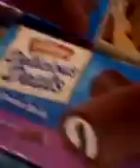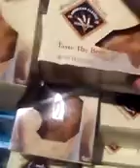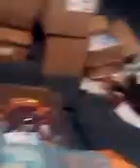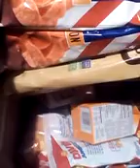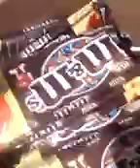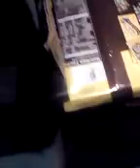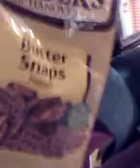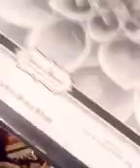WE FOUND GREAT THINGS:Dumpster Diving Haul Review